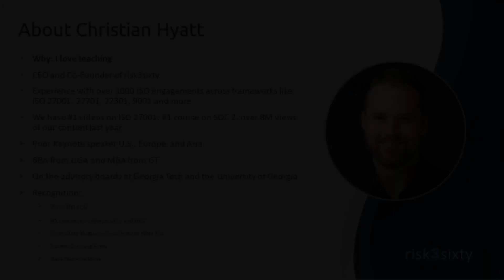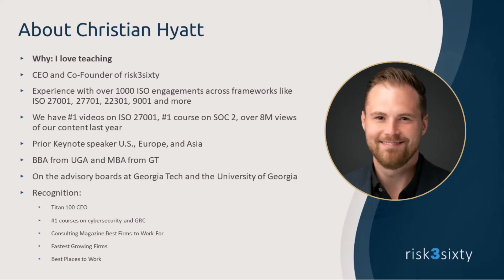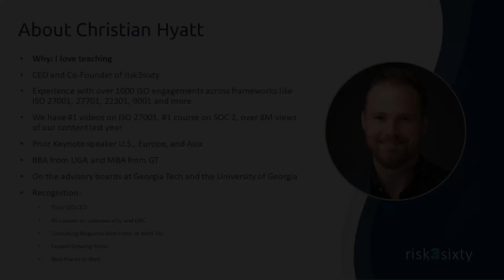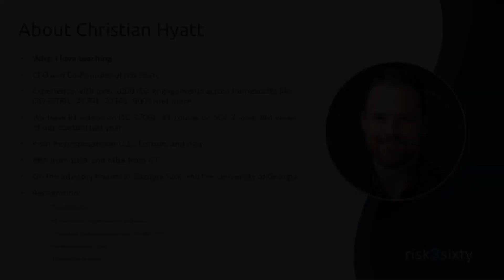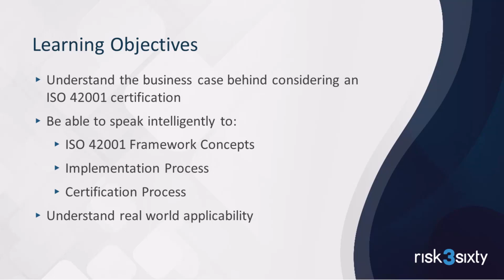ISO 42001 Course Introduction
Welcome to the first ever ISO 42001 training course from risk3sixty. In it, we want to give you everything you need to get certified. In this lesson, we will give you a preview of what to expect in this course on Artificial Intelligence system management.